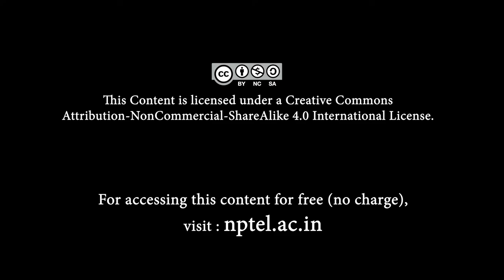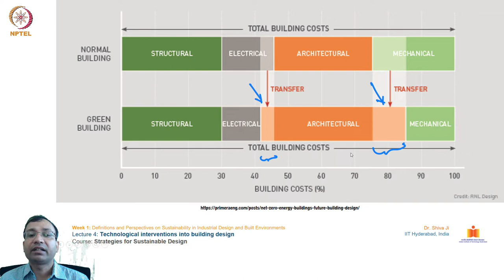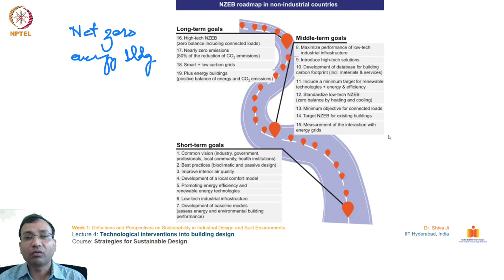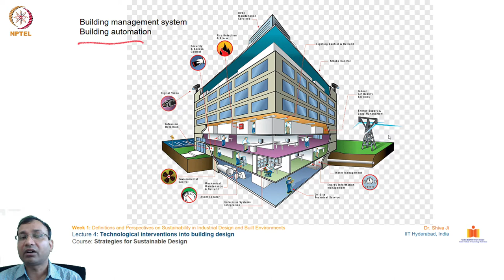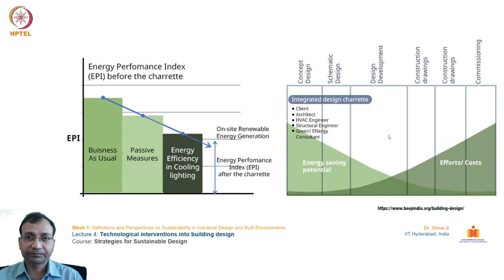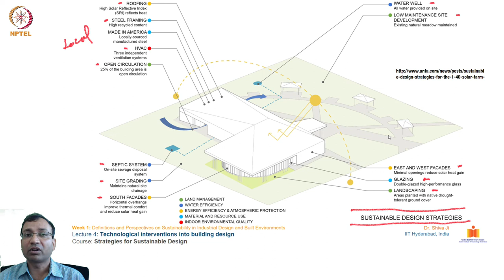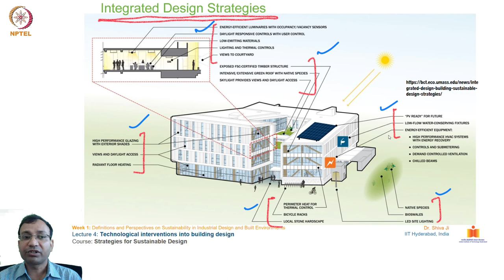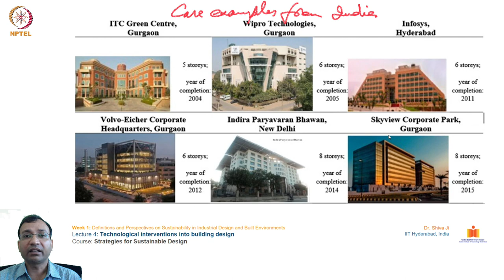Reliance and Dependence of Building Design on Energy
Relevance of sustainability